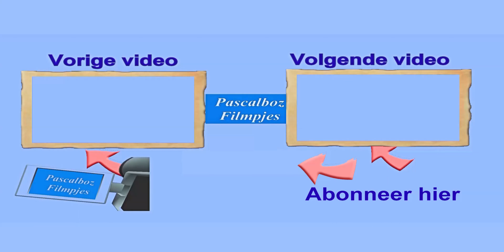BOOM BROTHERS OF OTHER MOTHERS 2023 - KROONKURK FESTIVAL KAPELLEN (pascalboz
Opreden van BOOM BROTHERS OF OTHER MOTHERS
KROONKURK FESTIVAL - KAPELLEN ( BELGIE )
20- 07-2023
Verder maak ik  leuke filmpjes📹 die ik graag wil delen met jullie

leuk dat je me filmpje 📹  kijk

ik doe echt alles alleen om leuk filmpje te maken